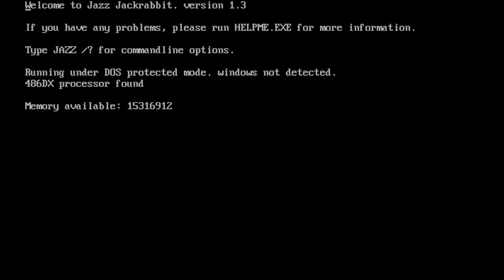Jazz Jackrabbit - Episode B - Turtle Soup: 01. Raneforus 1 (1994) [MS-DOS]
Episode B: Turtle Soup
Jazz's search continues. He manages to find Devan and Eva, but the turtle escapes with the princess.

RANEFORUS -- The name of the planet says it all: Raneforus is a planet which is all rain and little forest. It also contains geysers with rocks on it. This allows Jazz to bounce up to higher places.
Raneforus is inhabited by monkeys which can be really annoying. There are also big owls sitting on the trees, which can't hurt Jazz. With 50 shots they can be killed however, which gives 500 points. The planet Stonar is located in the Triangulum Galaxy.

Jazz Jackrabbit is a series of platform shooters designed by Cliff Bleszinski and developed by Epic MegaGames. The games have humorous undertones, featuring anthropomorphic animal characters alongside firearms and sci-fi elements. The titular character usually traverses a series of stages on his quest to defeat the antagonist, a turtle named Devon Shell.

The first Jazz Jackrabbit game was developed and released by Epic Megagames in 1994 for PCs running DOS. Jazz had to rescue Carrotus princess Eva Earlong, who was kidnapped by his nemesis, Devan Shell. The shareware edition was extremely popular and the game was named Arcade Game of the Year by PC Format.